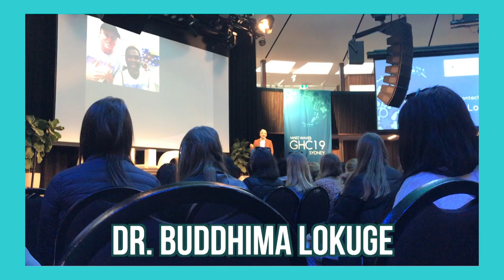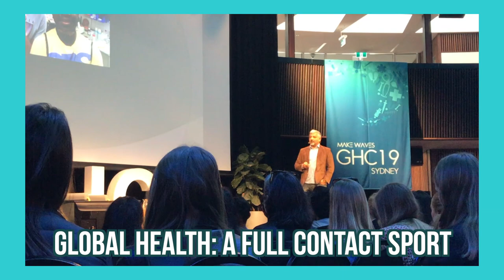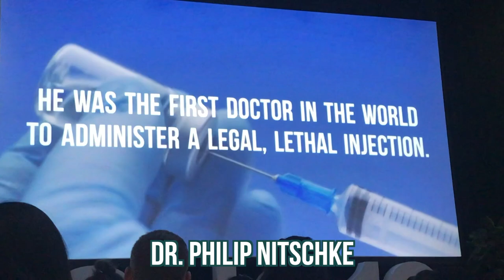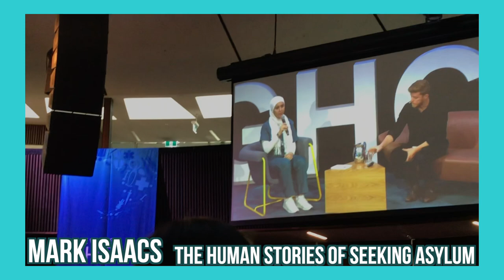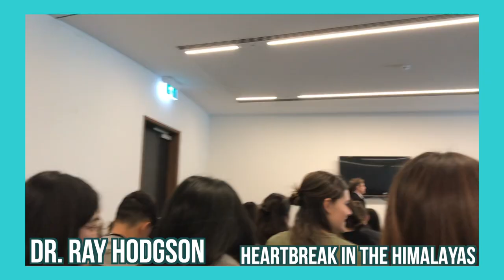AMSA GHC Conference | Life as a Medical Student | Breaking Rules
Hey everyone! Ever wonder what the AMSA Global Health Conference is like? What kind of topics are covered? Well hopefully I can give you some insight!

I broke some rules - but my mom told me to!

This isn't my best edit but I wanted to get a video out this week! The next video might be a bit late next week because we have a mid semester exam but still on track to show a Day in My Life.

Links I promised!

The Books I purchased: The Kabul Peace House and The Undesirables. The Kabul Peace House is about Afghanistan and The Undesirables is a look inside the life of those the Australian government held on Naru.

Dr. Ray Hodgson and Australians 4 Women's Rights

What I learned with this video?
That it's hard to edit footage you don't have. Never forget your memory card!

Music

Specs
Camera: Sonya5100